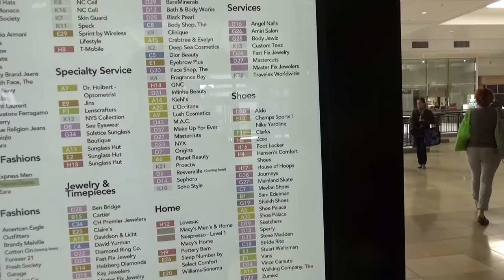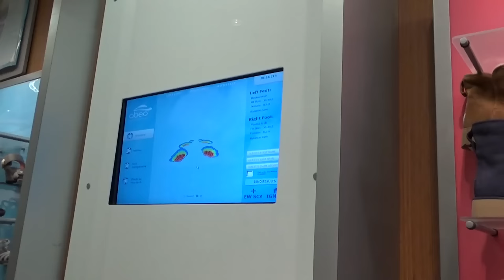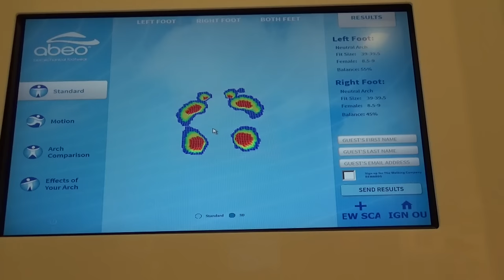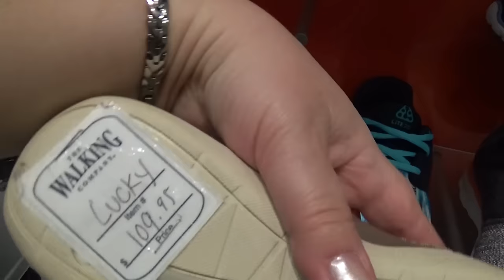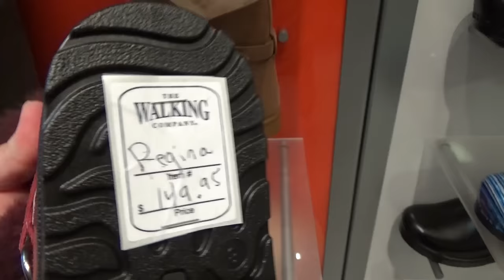США 4214: Хай-Тек стельки по цене обуви - Светлана сдает тест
Хай-Тек Стельки по цене обуви - Светлана сдает тест
Ссылки на канале SiliconValleyVoice /школа Михаил Портнов: